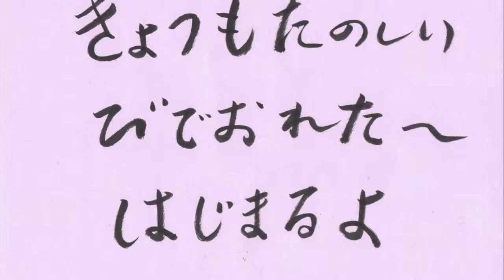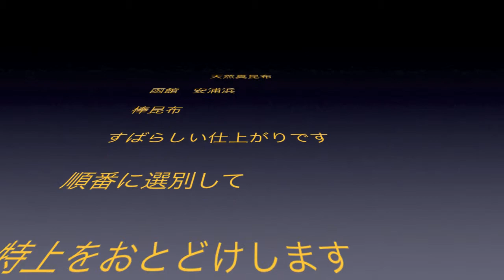小倉屋昆布ビデオレター2012/04/03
角切り昆布特集